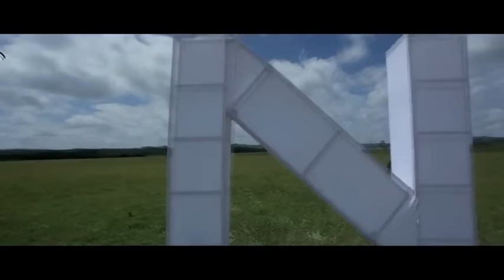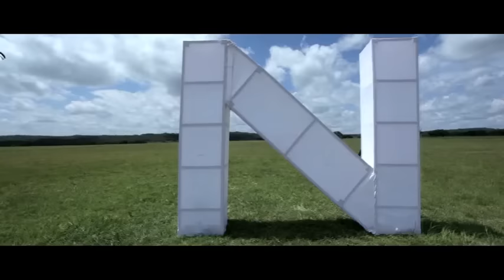Nesto - Ngala Ngala (Official Video) ft. 5SQUA5H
Official Music Video by Nesto performing 'Ngala Ngala' featuring 5QUA5H

Ngala Ngala' also appears in 'Jungle Summer Jam 2015'.

Distributed exclusively by Jungle Entertainment Ventures.